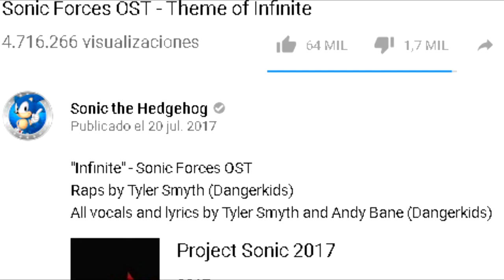LINKIN PARK VS SONIC FORCES - faint infinite [MASHUP]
9 meses planeando esto
canciones usadas:
Theme of Infinite complete  - (Danger Kids) sonic forces ost
Faint - Linkin Park
Faint (Demo Version 2002) - Linkin park

esperemos y youtube no me borre el video :)